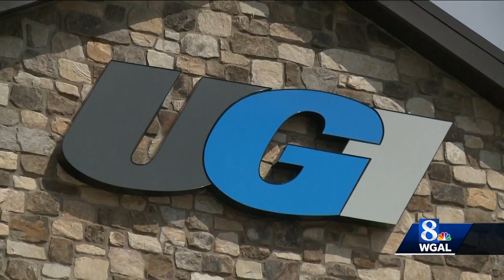UGI opens new corporate headquarters in Lancaster County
UGI has nearly doubled in size in recent years - and now they're moving into a new home in Lancaster County.